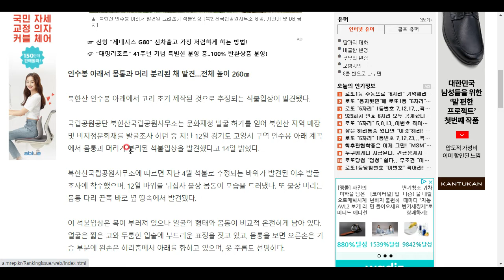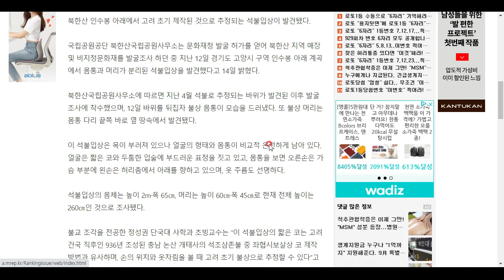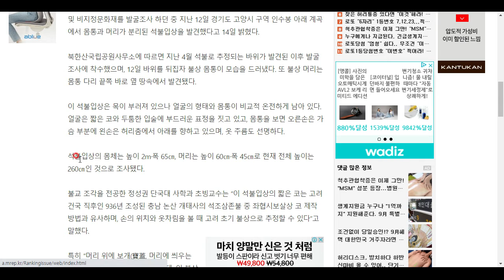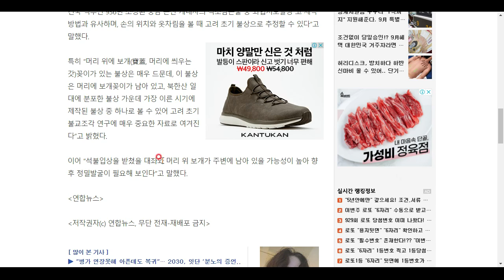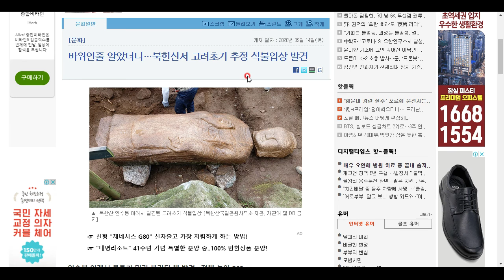학술적으로 의미 있는 고려초기 불상이...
북한산에서 발견됐다고 하네요^^ 정말 우리나라는 아직 숨겨진 보물이 얼마나 있는 걸까요!